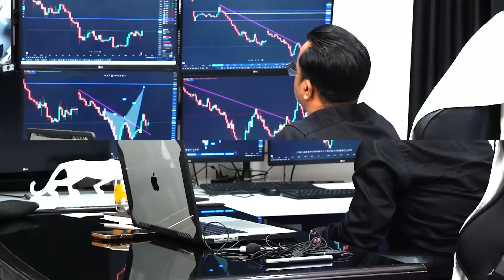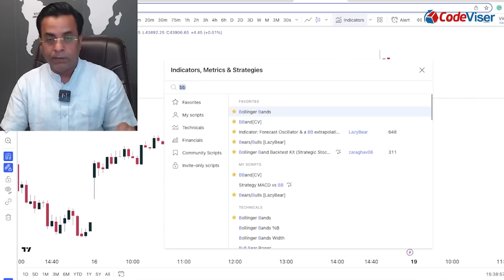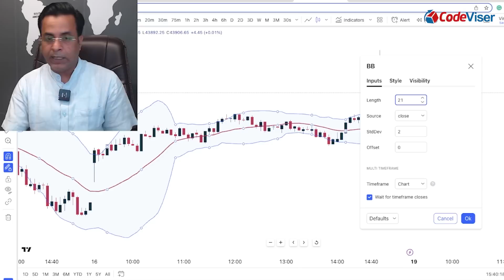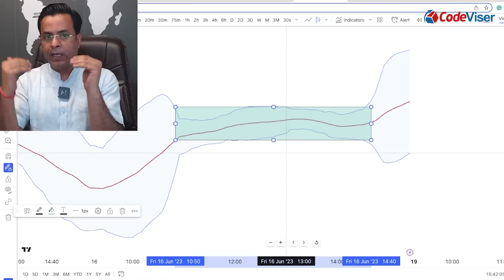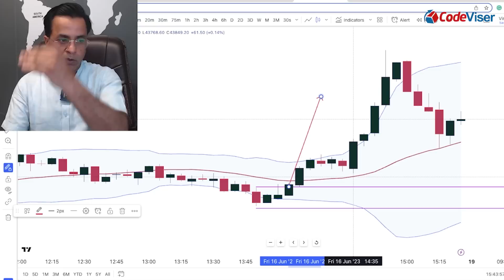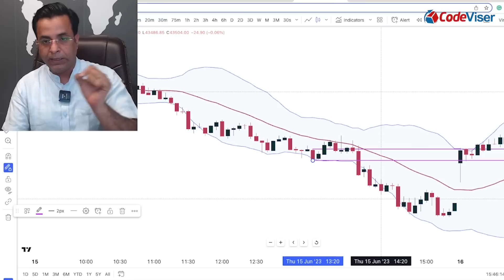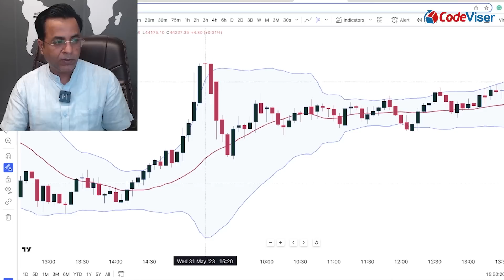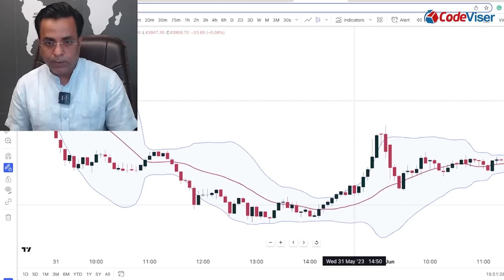Jackpot Options Trading Strategy | 95% Accurate Rate | Best for Scalpers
Are you looking for a jackpot option trading strategy that is 95% accurate and best for scalpers? If so, you've come to the right place!

In this video, I'm going to share with you my one of the best trading strategies for scalping index options. This strategy is extremely profitable and can help you make some serious cash quickly. If you're looking to get in on the action early, this is the strategy for you!